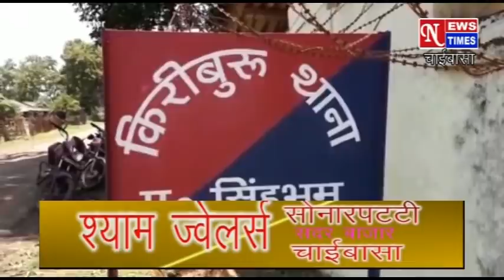NEWS TIMES CHAIBASA 05/05/2020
चाईबासा, झारखंड की खबरें।। uday 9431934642,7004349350. Gauri 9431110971.